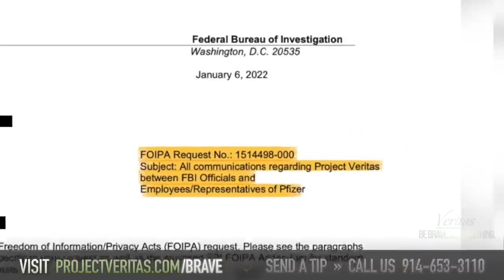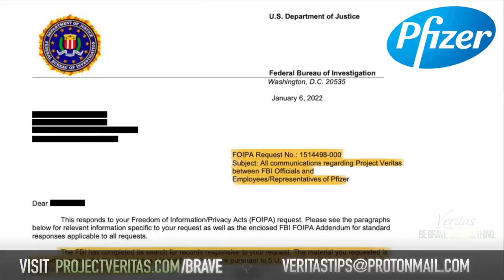DOJ Docs obtained by Judicial Watch confirm communication between the FBI and Pfizer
DOJ Docs obtained by Judicial Watch confirm communication between the FBI and Pfizer about Project Veritas 👀